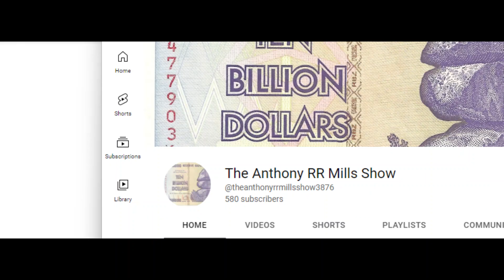Does The FBI Hold a Treasure Map that Leads to the DB Cooper Ransom? Ep.239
Does The FBI Hold a Treasure Map that Leads to the DB Cooper Ransom? Episode 239
Here is the link to the FBI site. It will be on page 399: